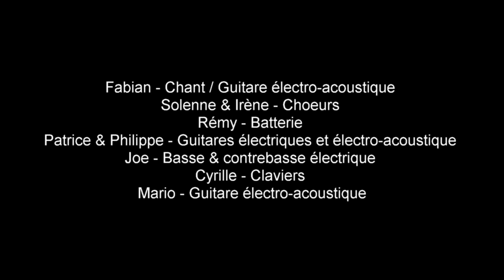Gabrielle - Rock Légende (Cover Johnny Hallyday)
Concert Maison du peuple Belfort - 18 Mars 2022

Nous sommes 8 passionnés des chansons de notre idole, Johnny Hallyday, que nous reprenons...portées par la voix unique de notre chanteur.